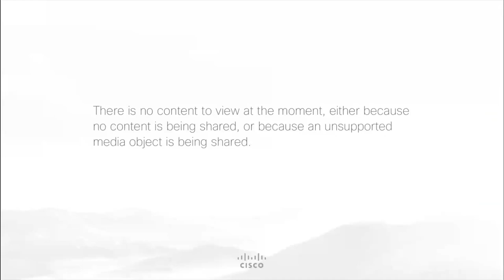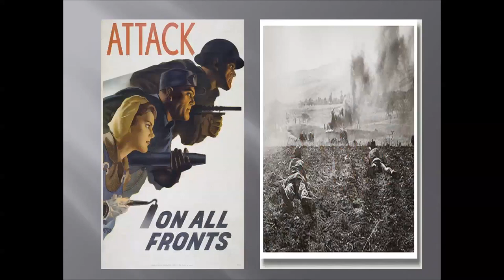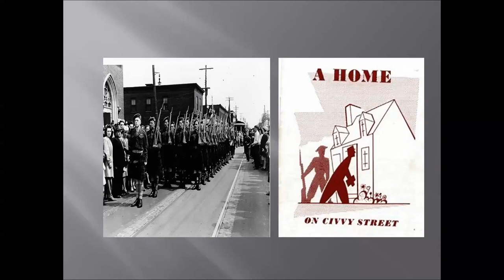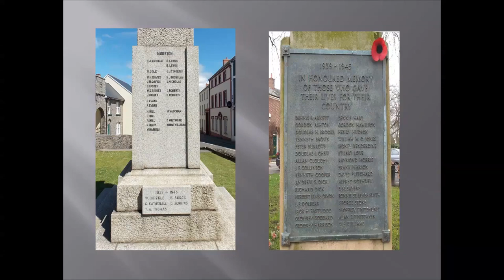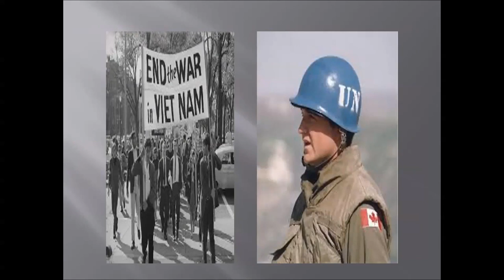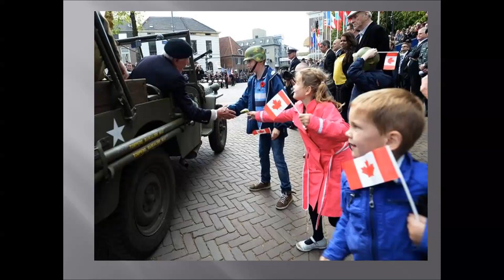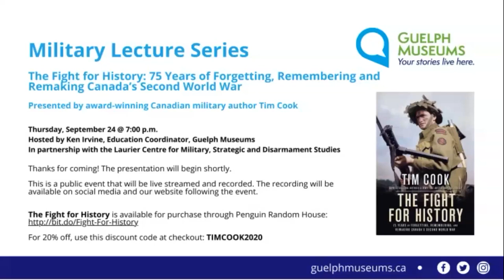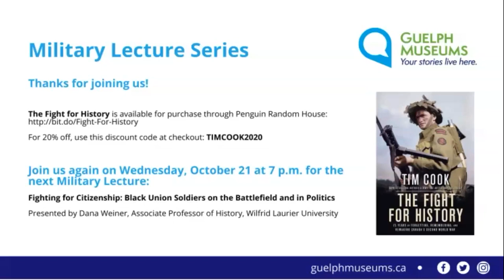Military Lecture with Tim Cook: The Fight for History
The first lecture of the series, award-winning Canadian military author Tim Cook talks about his latest book “The Fight for History: 75 Years of Forgetting, Remembering and Remaking Canada’s Second World War“.

The Fight for History is available for purchase through Penguin Random House Canada

Please note: Around the 45 minute mark we lost Tim's video connection due to technical difficulties. The presentation audio continues.